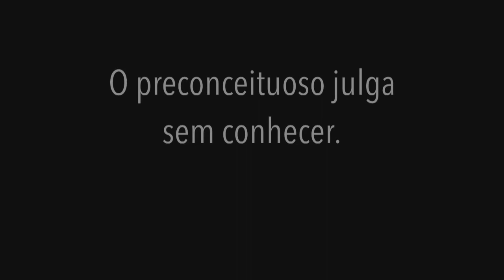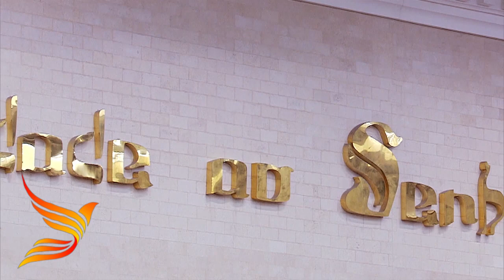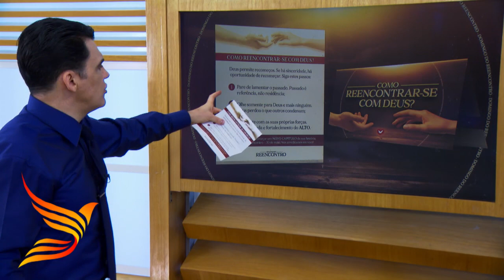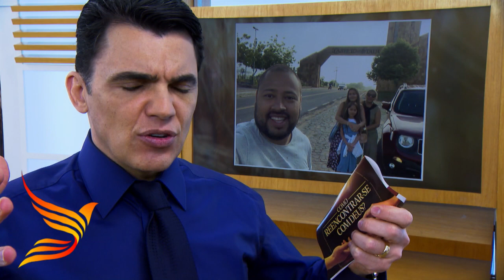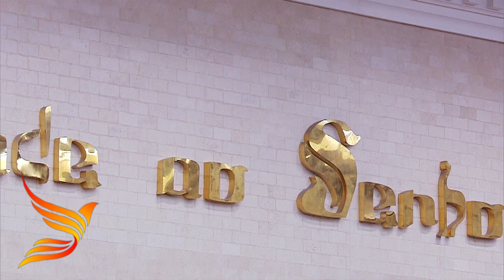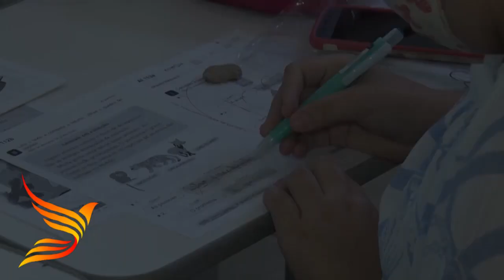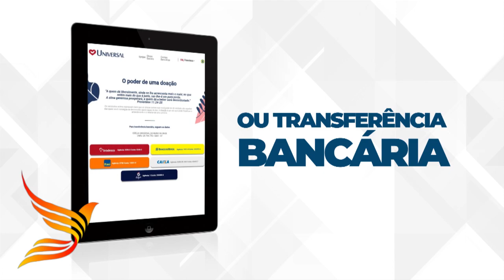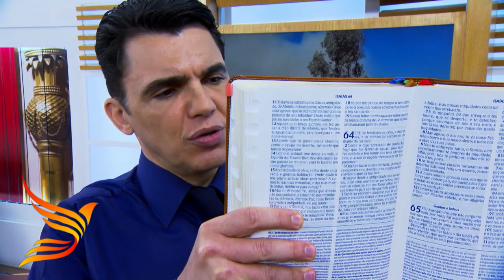Oração às 18h com o Bispo Júlio Freitas 29/05/2021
⛑ Você que está pensando em tirar sua própria VIDA porque você NUNCA CONQUISTOU nada, só está colecionando FRACASSOS e PROBLEMAS em su vida, mas PARE AGORA E ASSISTA ESSA PROGRAMAÇÃO❗️